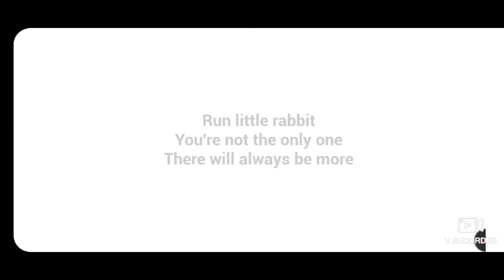The Baby in yellow|full gameplay without commentary|Bass Gaming